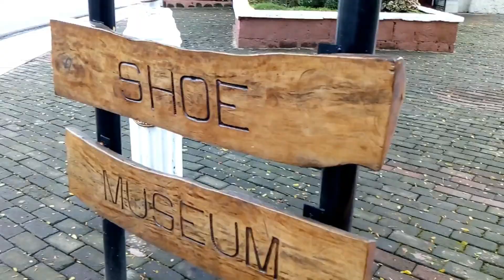MOTHER CAT GIVES BIRTH TO HER KITTENS | INSIDE THE OFFICE | IMAYN VLOG #2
HOLY... CATS!